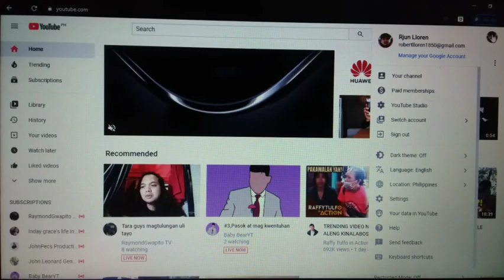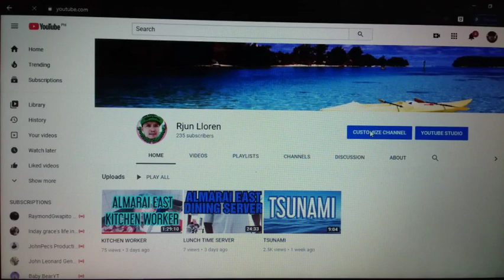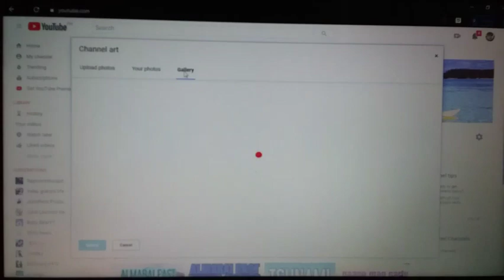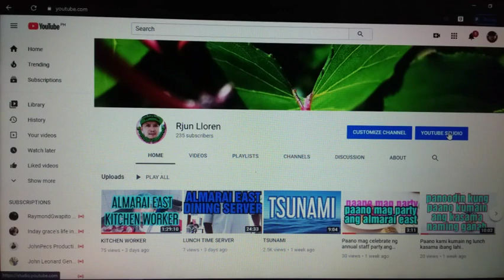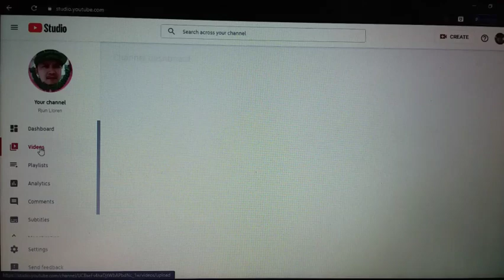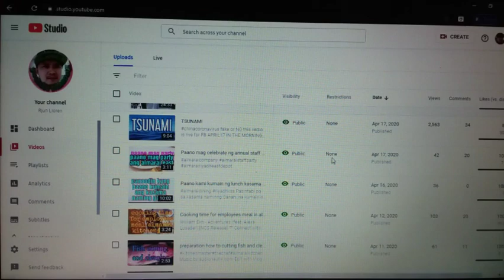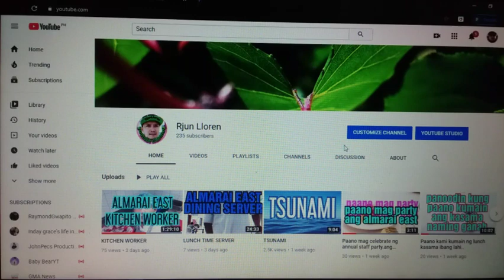paano mag lagay ng cover photo at mag check ng vedio copyright.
paano mag lagay ng cover photo